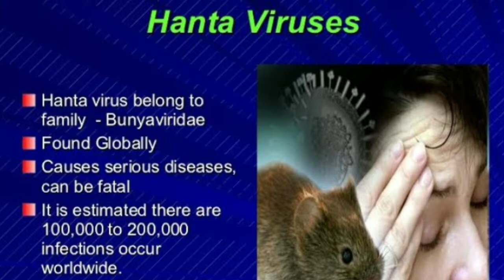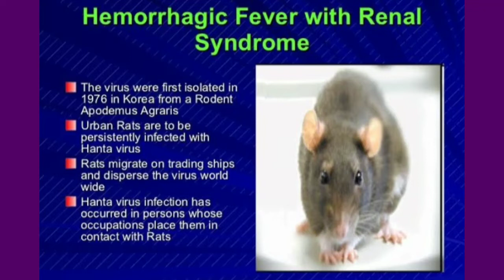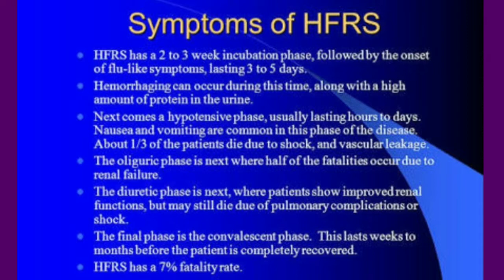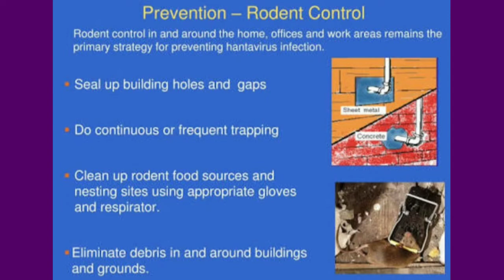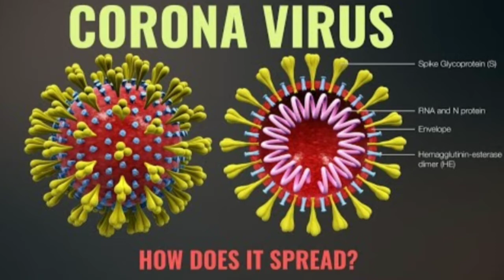Hanta Virus | Full Details of HantaVirus | Symptoms | Precautions | HFRS | HPS or HCPS | Coronavirus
Namaskar dosto ,
Dosto,
Aaj maine iss video me aapse baat ki hai is video me

An orthohantavirus (or hantavirus) is a single-stranded, enveloped, negative-sense RNA virus in the family Hantaviridae of the order Bunyavirales.These viruses normally infect rodents, but do not cause disease in them.Humans may become infected with hantaviruses through contact with rodent urine, saliva, or feces. Some strains cause potentially fatal diseases in humans, such as hantavirus hemorrhagic fever with renal syndrome (HFRS), or hantavirus pulmonary syndrome (HPS), also known as hantavirus cardiopulmonary syndrome (HCPS),while others have not been associated with known human disease.HPS (HCPS) is a "rare respiratory illness associated with the inhalation of aerosolized rodent excreta (urine and feces) contaminated by hantavirus particles."